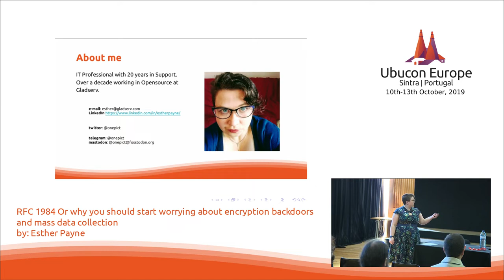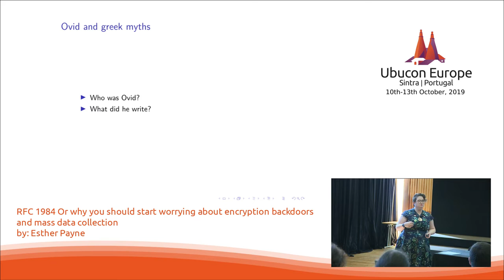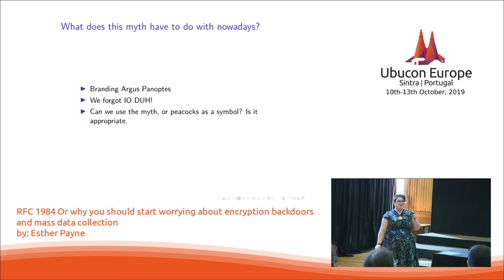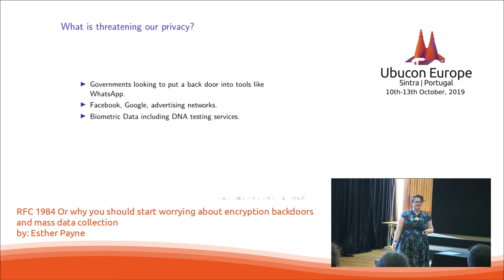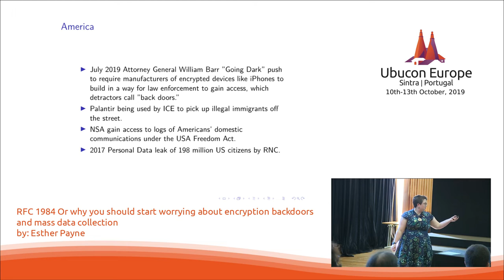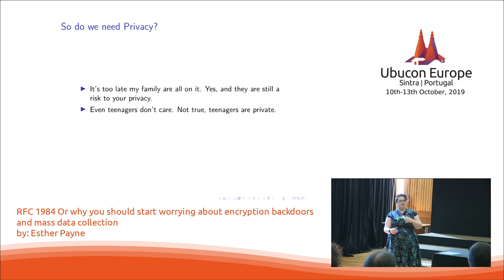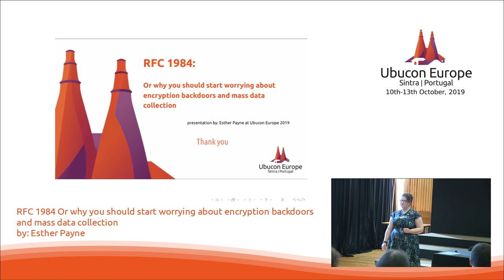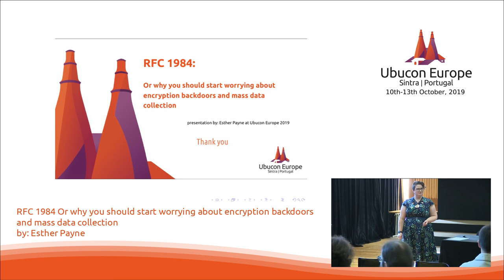Ubucon Europe 2019 - RFC 1984 Or why you should start worrying about encryption backdoors and...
»RFC 1984 Or why you should start worrying about encryption backdoors and mass data collection«
by: Esther Payne

RFC 1984 : What are RFCs and why do they matter?  What is happening in the world now with mass surveillance?  Also peacocks.

In 1996 Brian E. Carpenter of IAB and Fred Baker of IETF wrote a co-statement on Cryptographic Technology and the Internet.  This RFC wasn't a request for a technical standard, it was a statement on their concerns about Governments trying to restrict or interfere with Cryptography. They felt that there was a need to offer "All Internet Users an adequate degree of privacy"

Since that time successive Governments around the world have sought to build backdoors into social media to access more citizen and visitor data.  As of July 2019, the AG of the United States William Barr stated: “Some argue that, to achieve at best a slight incremental improvement in security, it is worth imposing a massive cost on society in the form of degraded safety,” i.e For security Americans should accept weakened encryption.  The head of the FBI also claimed that weakened encryption wouldn't break it.

In Australia the metadata retention laws have been abused against journalists with 58 searches carried out by the AFP.  In 2015 ACT police carried out 115 metadata searches.  UK officials have a cavalier attitude to the EU SIS database which tracks undocumented migrants, missing people, stolen cars, or suspected criminals.

IETF Session 105 mentioned privacy and concerns with the mass collection of data. While the IAB and IESG were worried about US export controls on cryptography there is an argument for RFC 1984 to be updated to include the unnecessary mass collection of data and to use it as a term for IT professionals, privacy advocates and the public to rally behind.

I propose a brief history of Governments around the world wanting to weaken encryption as RFC 1984 warned us about.

We live in a time where citizens put data into commercial, healthcare and Government systems to access services, some services are only accessible online. From CCTV to Facebook people have little understanding of why mass collection of data is dangerous. There is little scrutiny of who can access that data, from Scotland to the US.

My fathers is an example of a private man who doesn't use social media because they wanted his cell phone number, but he doesn't mind the CCTV being put up in his street.  I want to talk about how open Surveillance is only a small part of the picture when profiling citizens.  It still counts as personal data, when combined with metadata and the actual data that people put into social media.  Businesses who use CCTV have to put up signs to warn the public they are recording.  So called anonymized data still contains identifiers that can tie to individuals.

Let's talk about Ovid and peacocks. Let's explore how to expand the RFC to cover recent developments in Surveillance Capitalism with Governments accessing that data, but not securing it. We need to make it clear weakened encryption, the mass collection and careless retention of data isn't acceptable. We need to update and implement RFC 1984.

Esther Payne
Esther is an IT professional with over twenty years of experience and a BSc (Hons) in Computer Science from the Robert Gordon University. She then discovered she preferred people rather than programming.

Having worked with all sizes of businesses and across various industries her interest has always been on how to make computing more accessible to the masses. She believes that no matter what your age you can use Linux and free software. She is extremely proud of her father who now runs Linux after she refused to support his windows system anymore. In fact her father regularly installs and manages his own Ubuntu Linux systems proving the accessibility of Linux for all ages. As a user of Kubuntu for 12 years she likes the freedom of Ubuntu and all of it's variant distributions.

She works with hosting and IT support companies as well as interesting Open Source projects. Having been in Open Source for over a decade she believes that anyone can contribute to a project as everyone has a different skill to bring to a project. The more the merrier.